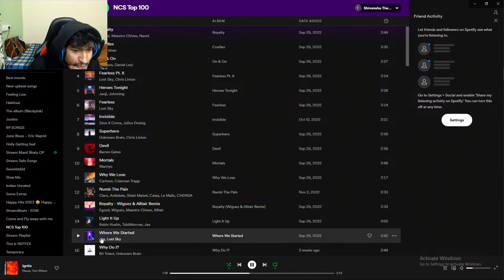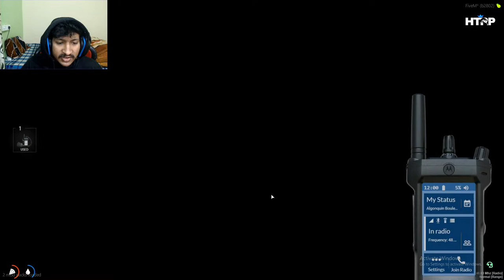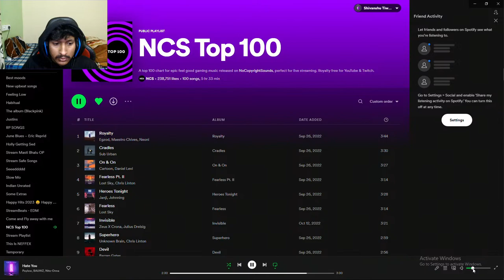Afternoon Regular Streamer Bolte | Road to 10k | !discord 🔴 HTRP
(COMMENT ON MY PROFILE TO GET ADDED)

◇~PÇ ŠP€ĆS
♧PROCESSOR ~ I9 9900KF
♧GPU~ INN03d Nvidia 2080ti
♧MOTHERBOARD~ ASUS ROG STRIX Z290-F GAMING
♧RAM~ 16gb 8×8 2 sticks 3200mhz
♧CABINET~ circle gaming infernova Z gaming cabinet

~GEARS
☆ KEYBOARD: Zebronics Max Pro
☆ MOUSE: Zebronics Phobos
☆ MOUSE PAD: Amazon prime basic mousepad xxl
☆ HEADSET: Hyperx Revolver s
☆ MONITOR: Samsung CFG 73 27.5 inch curved 144hz Refresh rate, response time 1ms

{STREAMING PC}
~ŚPĘČS
◇PROCESSOR 》i5 8400
◇RAM 》8×8 2 sticks 2400mhz
◇MOTHERBOARD 》Aorous Z390 gaming wifi motherboard
◇CABINET 》Aorus stealth gaming cabinet

~ĞËÃŘŞ
♡KEYBOARD- Gaming Avenger combo kit
♡MOUSE- Included (not mechanical)
♡MOUSEPAD- inn03ed gaming mousepad
♡MONITOR- AOC 24B1XHS 23.8" LED ♡MONITOR with HDMI/VGA port, full Hd wall , Mountable, 3 side borderless

- ÃBOUŤ ME~

♤NAME: SHIVANSHU TIWARI

♤CURRENTLY RESIDING: ALMORA, UTTARAKHAND

ŘUŁEŚ~
●Do not perform or promote the intentional uses of glitches, hacks, bugs and other exploits
●Do not argue with the mods.
●Do not cause a nuisance on stream
●No rasict or degrading text
● No bashing or heated arguments in the chat
●No spamming or flooding the chat
●No excessively cursing.

■THANK YOU FOR JOINING THE STREAMHAVE A GOOD DAY.